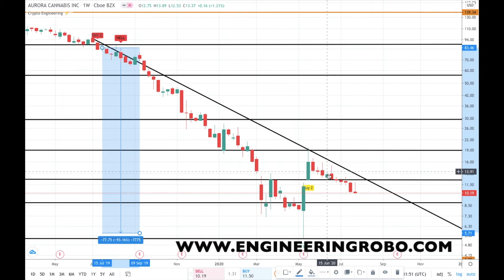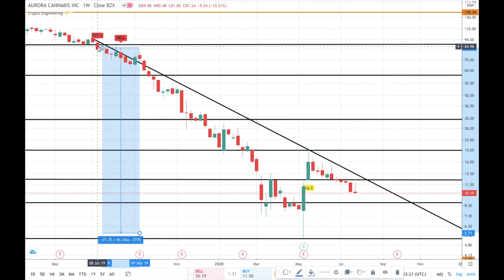How to trade AURORA CANNABIS stock? NYSE: ACB Technical Analysis Aug 2019 - Aug 2020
Powerful trading software , 7 Robot Advisors that has helped stock, forex and crypto traders to get the best results! Easy to use.

Aurora Cannabis Inc. produces and distributes medical cannabis products worldwide. It is vertically integrated and horizontally diversified across various segments of the cannabis value chain, including facility engineering and design, cannabis breeding, genetics research, production, derivatives, high value-add product development, home cultivation, wholesale, and retail distribution.

The company produces various strains of dried cannabis, cannabis oil and capsules, and topical kits for medical patients. It also sells vaporizers; consumable vaporizer accessories, including valves, screens, etc.; and herb mills for using CanniMed herbal cannabis products, as well as grinders and vaporizer lockable containers.

In addition, the company engages in the development of medical cannabis products at various stages of development, including oral, topical, edible, and inhalable products; and operation of CanvasRX, a network of cannabis counseling and outreach centers. Further, it provides patient counselling services; design and construction services; and cannabis analytical product testing services.

The company's brand portfolio includes Aurora, Aurora Drift, San Rafael '71, Daily Special, AltaVie, MedReleaf, CanniMed, Whistler, Woodstock, and ROAR Sports. Aurora Cannabis Inc. is headquartered in Edmonton, Canada.